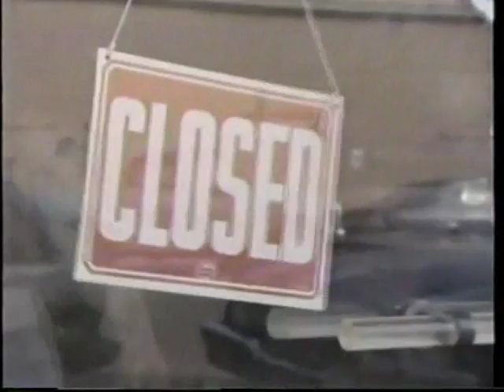The Hoboken Chicken Emergency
A crazed chicken is loose in Hoboken, and it's thirsty for BLOOD!!! BWAHAHA!